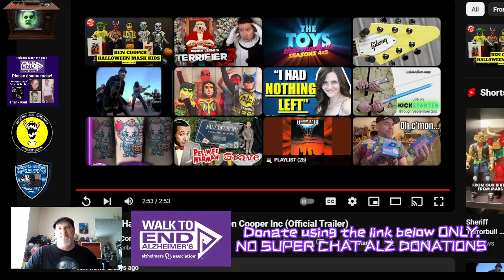Dressing up Halloween, The Ben Cooper story trailer reaction.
Ney Creepers,

Its about time we gave Mr. Cooper proper love for basically being our childhood Halloween.

CLOSED UNTIL ?

Donations are not required but are welcome.  Any help is greatly appreciated